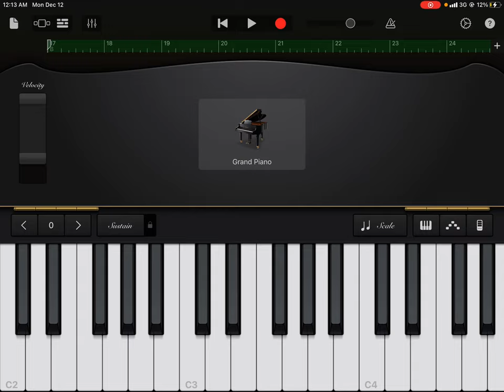I think I made a masterpiece…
*TELL ME WHY YOU'RE DMING ME IN THE FIRST MESSAGE. OTHERWISE IT WILL BE DECLINED.*

You've made it to the end! Good job!

Here's some stars!